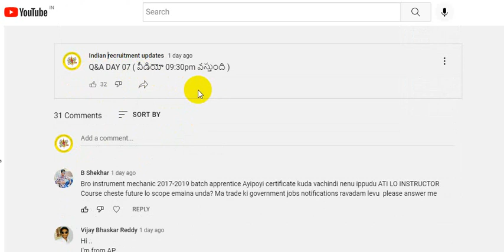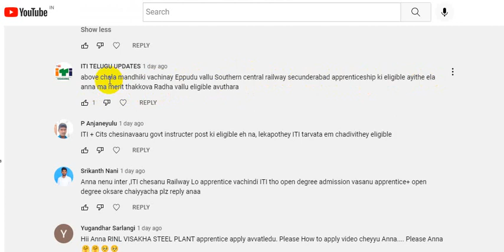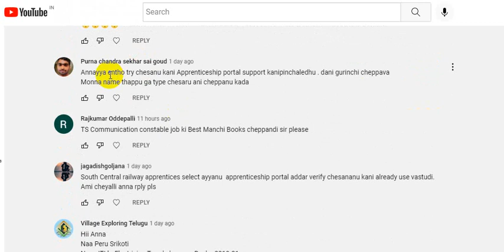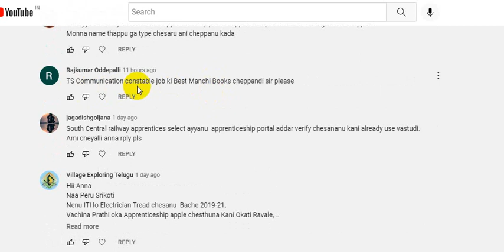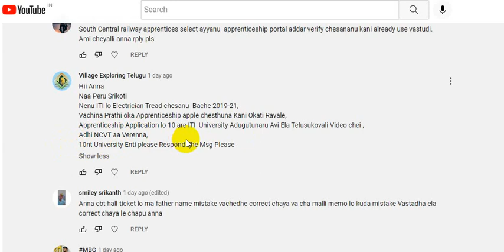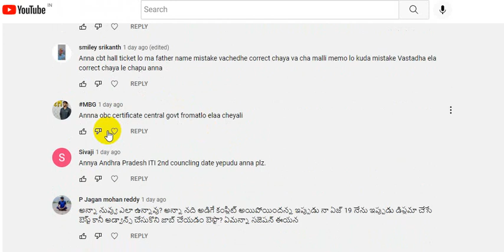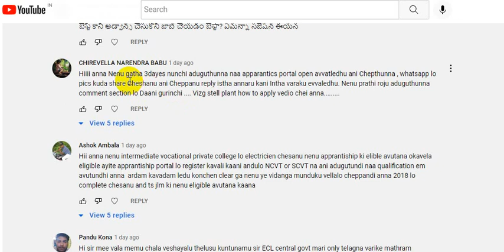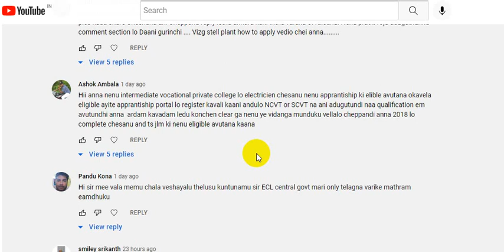day 07 || q&a day 07 || iti channel || iti telugu